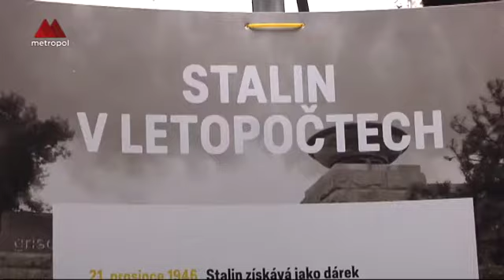Stalin open aneb fronta na maso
Pro veřejnost se otevřelo podzemí pod místem někdejší sochy Stalina na Letné. Při komentovaných prohlídkách se návštěvníci dozvěděli podrobnosti o vzniku pomníku i tajemstvím obestřené okolnosti jeho likvidace.